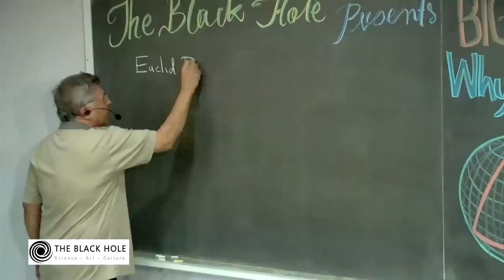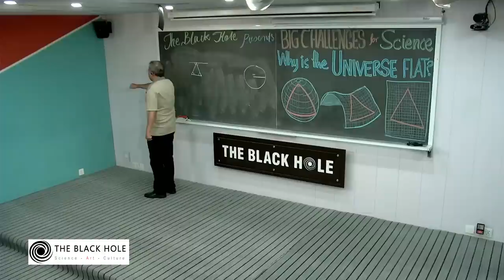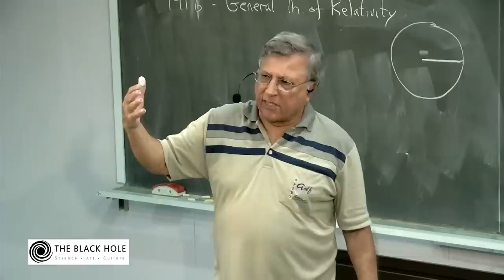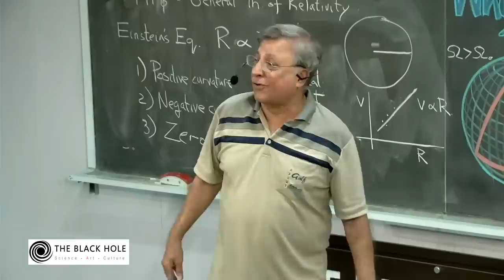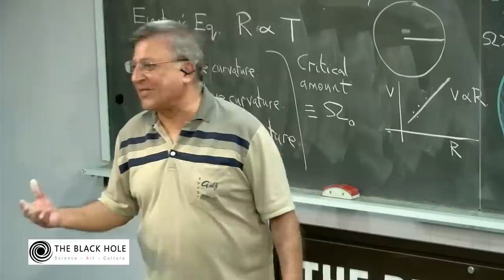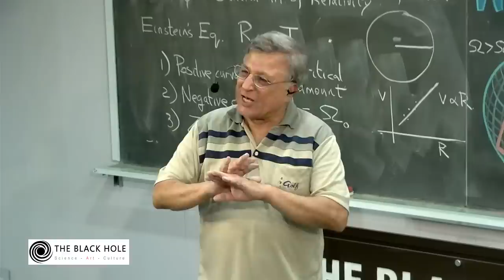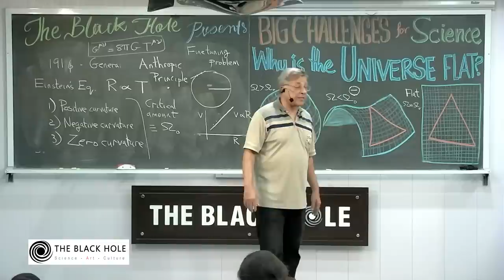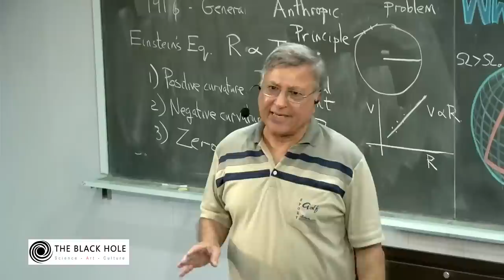Why is the Universe Flat | Lecture 3: "Big Challenges for Science" Series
It was once a big puzzle: why is the universe not curved but almost flat? In Einstein’s times this question did not have an answer but now we know why.

Third lecture of "Big Challenges for Science" Series by Dr. Pervez Hoodbhoy.